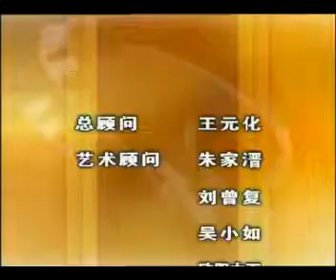绝版赏析：《小达子、陈月梅、李如春：〈狸猫换太子〉唱片》（中）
小王桂卿主讲：《小达子、陈月梅、李如春：连台本戏〈狸猫换太子〉唱片》（中）